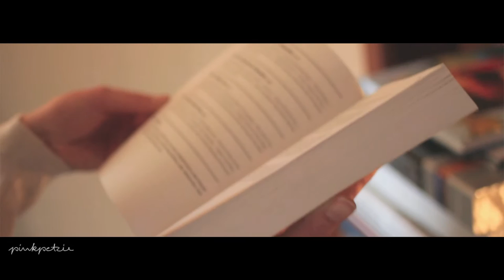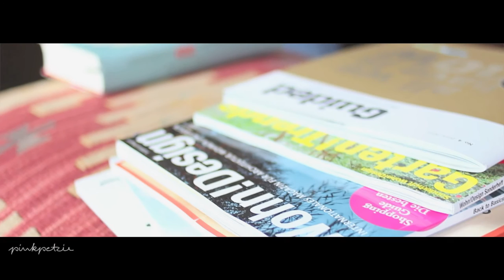Sonntage sind... für Weltenbummler im Lösch für Freunde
Das Landhaus LÖSCH für Freunde lädt mit seinen 15 individuellen Wohnwelten nach Hornbach, in die Südwestpfalz ein. Das Hotel LÖSCH für Freunde grenzt direkt an das Gelände vom Kloster Hornbach und besticht durch seine einzigartige Gastfreundschaft. Es heißt eben LÖSCH für Freunde. Nur drei Kilometer von der französischen Grenze entfernt, liegt das LÖSCH für Freunde auf einer kleinen Anhöhe, mitten im kleinen Örtchen Hornbach. Die nächstgrößere Stadt ist Zweibrücken, das mit The Style Outlets Germany zum Shoppen einlädt, während Kaiserslautern und Saarbrücken in rund 30 Minuten mit dem Auto erreichbar sind.
Jeder Gast kann sich im LÖSCH für Freunde wie zu Hause oder eben wie bei Freunden fühlen, dafür sorgt das Team um Gastgeber und Patissier Olivier Fabing. Das Hotel LÖSCH für Freunde besteht aus drei Gebäudekomplexen, dem ehemaligen Wohnhaus der Familie Lösch, dem Wohnhaus des ehemaligen Arztes Dr. Huber und einem modernen Neubau.
Das Video ist in der Wohnwelt Weltenbummler entstanden. Eine Suite, die zum Entdecken und Träumen von weit entfernten Urlaubsreisen einlädt. Der Weltenbummler besticht eben so wie die anderen Wohnwelten im LÖSCH für Freunde durch seinen liebevollen Detailreichtum, der von der Zimmertür durch alle Räume hindurch dem Thema des Weltenbummlers entspricht. Das LÖSCH für Freunde ist ein ganz besonderer Ort, an den alle Freunde des kleinen Hotels in Hornbach immer wieder gerne zurückkehren, um sich von der Gastfreundschaft von Olivier Fabing und den Kochkünsten vom Kloster Hornbach Küchenchef Martin Opitz höchst persönlich verzaubern oder im hoteleigenen Spa-Bereich die Seele baumeln zu lassen.
Des LÖSCH für Freunde ist eine Hotel-Perle im Nirgendwo, an der französischen Grenze, in der Südwestpfalz, in Hornbach.

* Das Video ist während einer Bloggerreise ins LÖSCH für Freunde entstanden